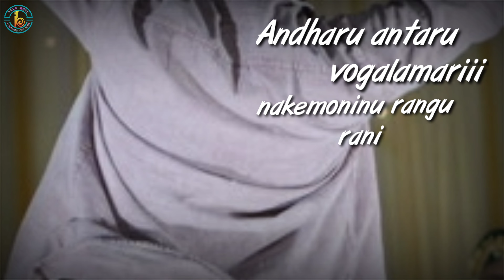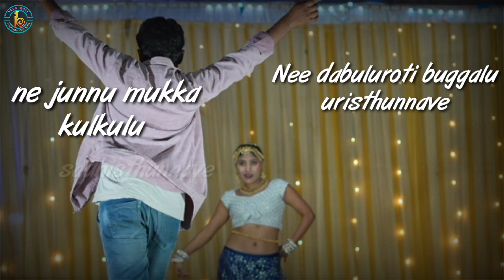MADHANA SUNDHARI LYRICAL SONG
MADHANA SUNDHARI
LYRICAL SONG

CASTING

PRAGNYA GOWTHAM
BALU

MUSIC DIRECTOR & SINGER

PURNACHANDHAR BAIRI

LYRICS

TANGELLA SRIDEVI REDDY